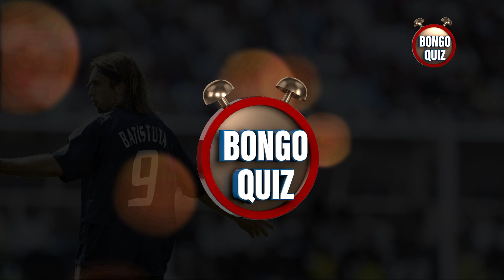Gabriel Omar Batistuta